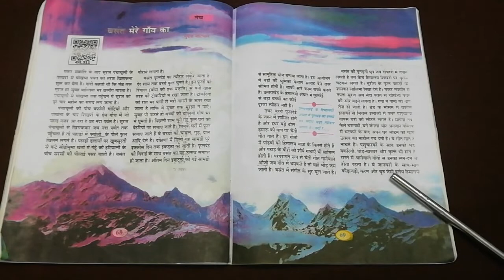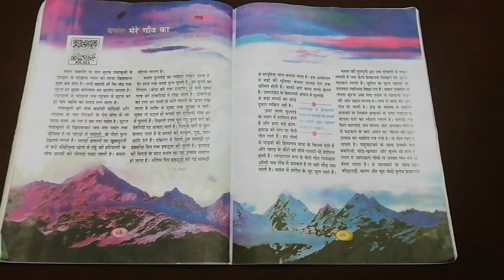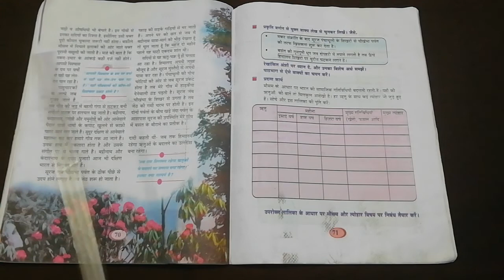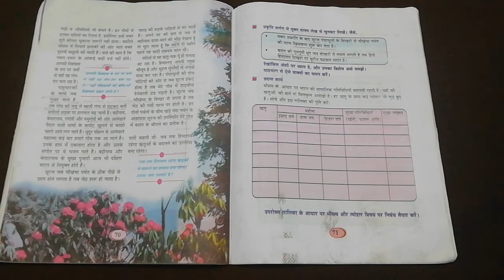Hindi std10 unit 4 chapter 1 session 2 Basanth mere gav ka